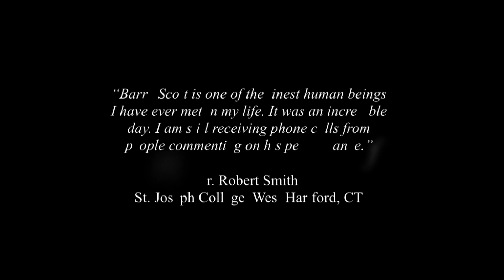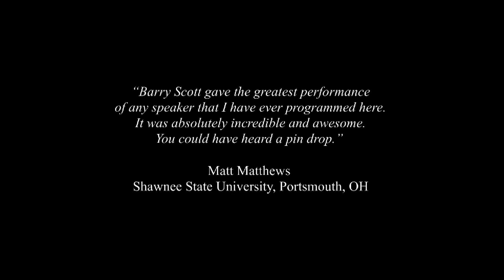Courage to Lead